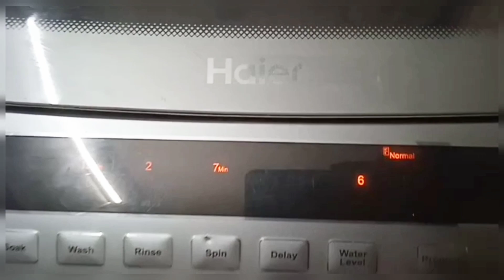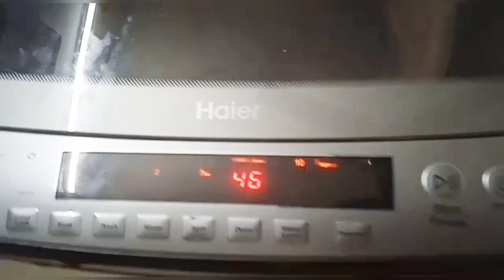How to repair haier FA error code | Haier fully automatic washing machine in Malayalam